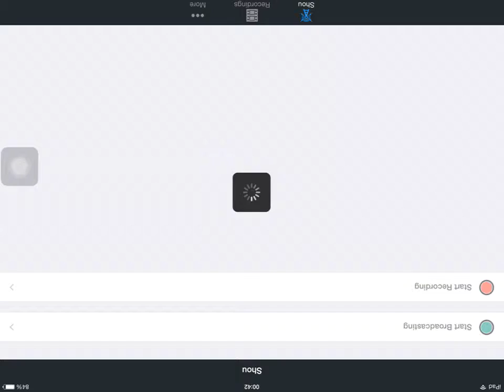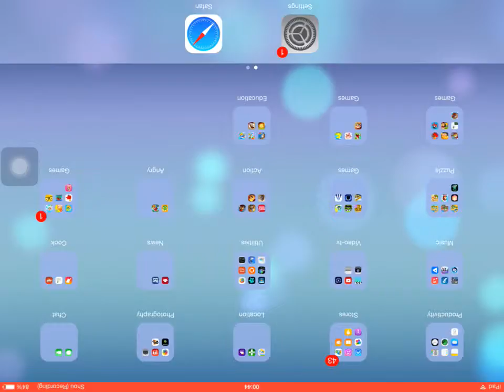ASSEM WARR ROUTE BACK OF CORE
LAND ON 2ND RL AVOID SHOCKING SL LEFT